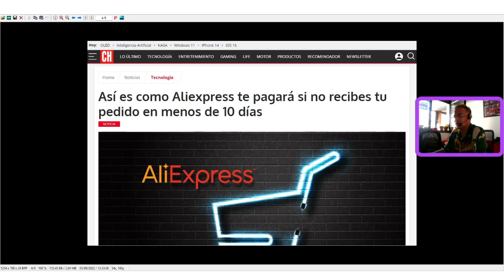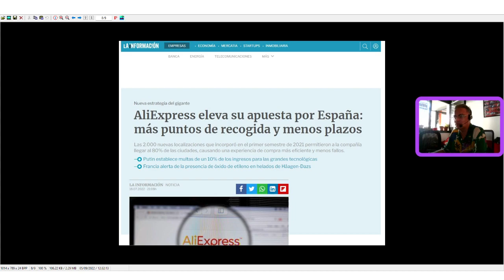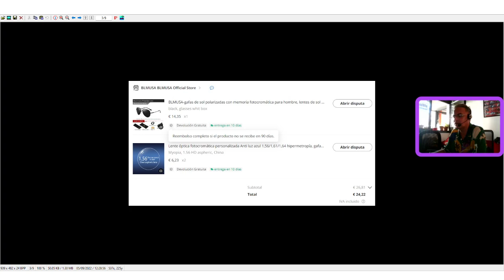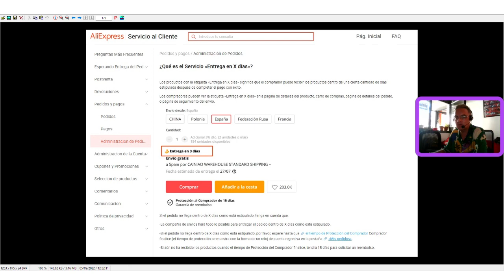Aliexpress te paga 1€ si el envío en X días se retrasa. ¿Es cierto?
Aliexpress ofrece el servicio de entrega en X días, normalmente entrega en 3 días o entrega en 10 días. Muchos medios se hicieron eco que en caso de retraso la plataforma de ecommerce china te abonaría automáticamente un euro. ¿Es verdad que Aliexpress te va a pagar un euro si se retrasa tu entrega?

- ¡No compres en Aliexpress! No ofrecen una garantía real, y hacen la vista gorda ante los fraudes